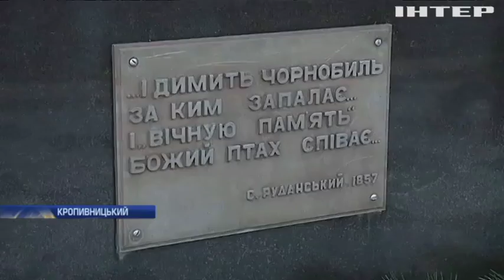У Кропивницькому вшанували пам'ять загиблих на ЧАЕС